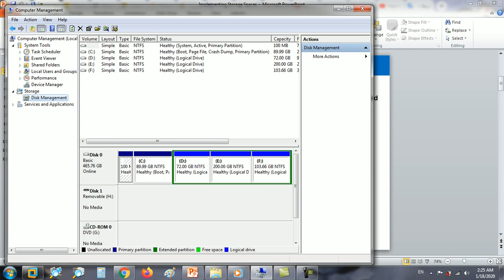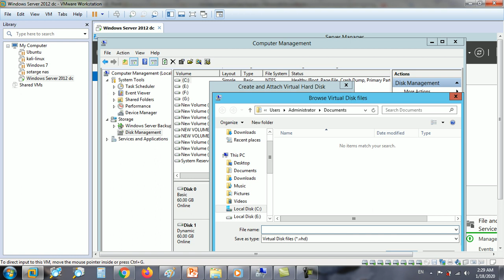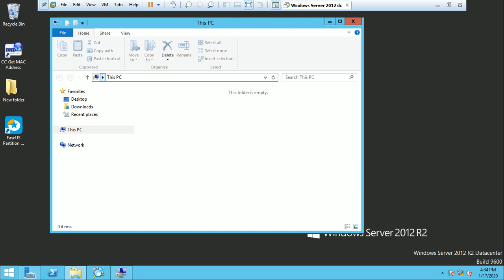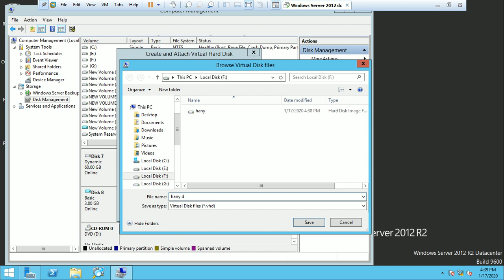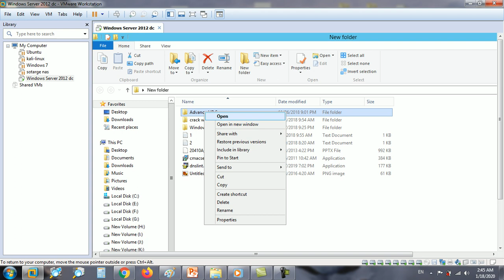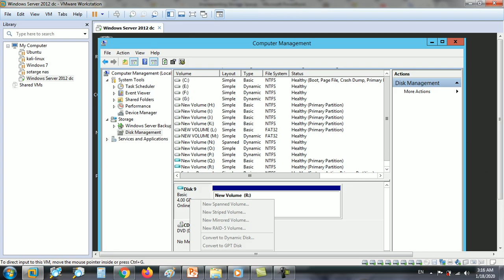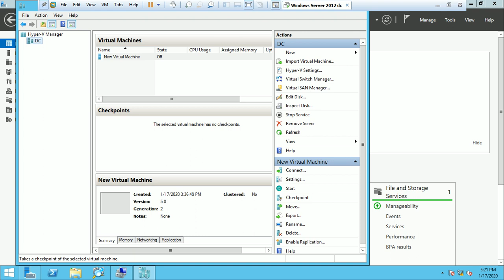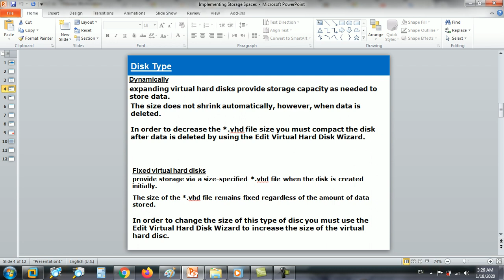MCSA 70 410 Module 9 : lesson3 Virtual hard disk (VHD ) part 1 Mr hany Elelady